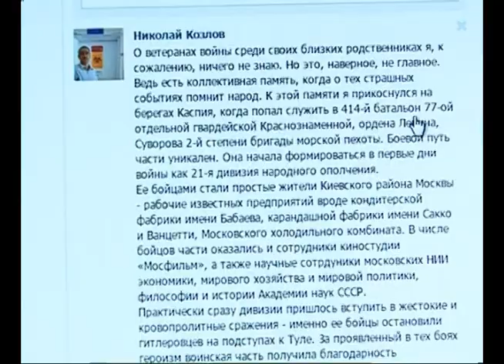На телеканале "ГУБЕРНИЯ" стартует проект "Расскажи о своем герое"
"Расскажи о своем герое". На телеканале "ГУБЕРНИЯ" стартует новый мультимедийный проект к 70-й годовщине Победы. Прошло уже не одно десятилетие, а отголоски той  войны слышны и по сей день. И в каждой семье есть свой герой. Мы хотим показать, что личная история тесно вплетена в историю страны. Они прозвучат в нашем эфире и лягут в основу телепроекта.